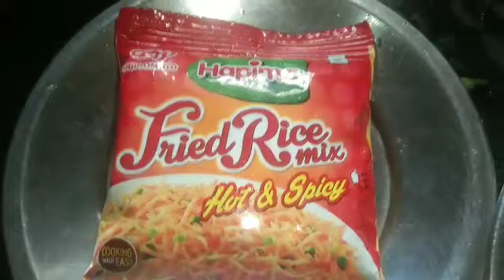இந்த மாதிரி லஞ்ச் செஞ்சு கொடுத்தீங்கன்னா குழந்தைகள் மிச்சம் வைக்கவே மாட்டாங்க ஒரு தடவை செஞ்சு பாருங